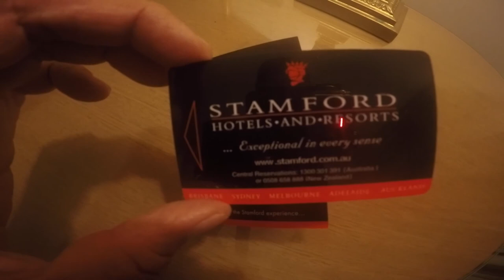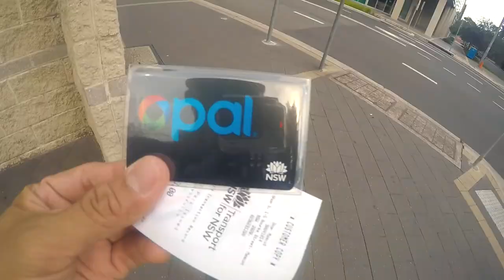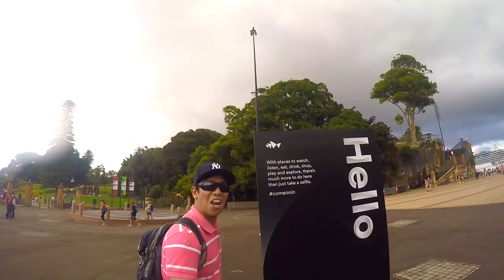Sydney Australia Happy Feet Strikes in Opera House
This is one of my journey in Sydney, Australia, nice to go back and brings the happy memories in this love city, specially my walked to Opera house and Harbour Bridge. Whan an amazing and unforgettable trip. Babalikan kita ulit.